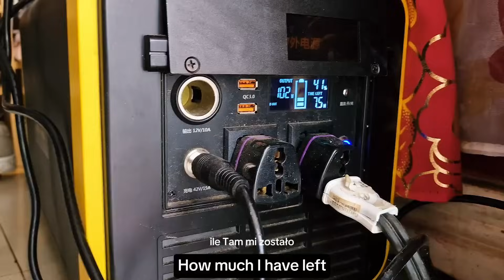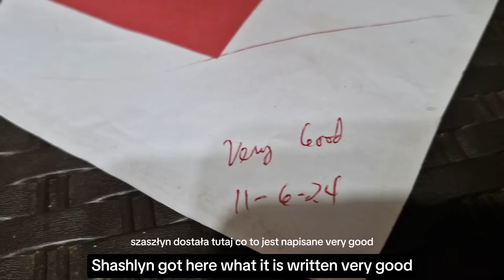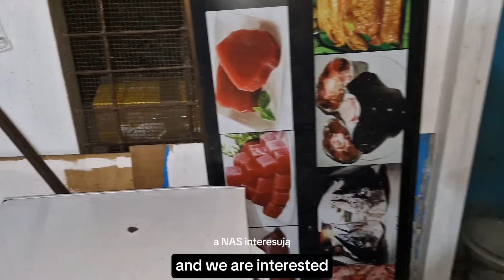Jestesmy Odcieci !! Czyzby NOC w Hotelu? Polska restauracja na Filipinach.